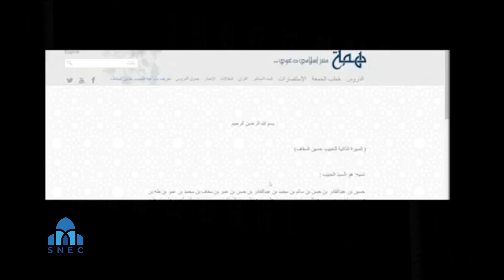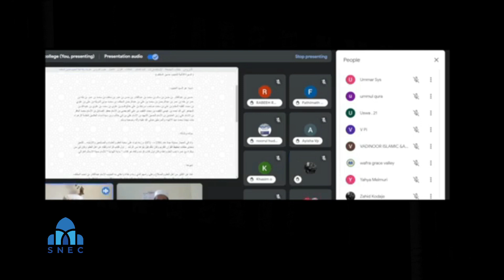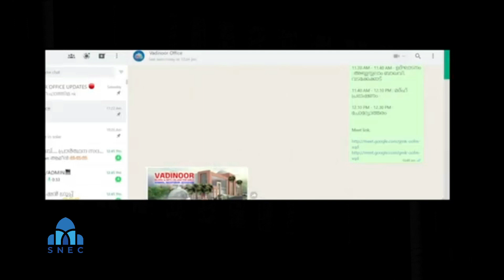SNEC EXPERT TALK 01 l SAYYID HABEEB HUSAIN ASSAQAF l SNEC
SAMASTHA NATIONAL EDUCATION COUNCIL- SNEC